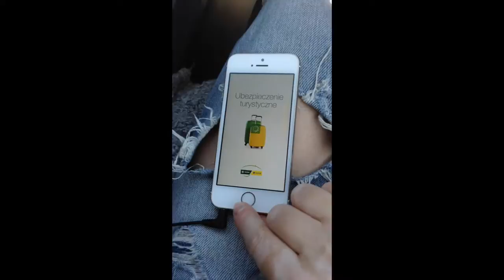Do mobilnych świat należy - mobilnie i bezpiecznie poznaje ten świat.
W życiu liczy się bezpieczeństwo i wygoda. Dlatego, wybierając się w podróż ubezpieczam siebie i bliskich.